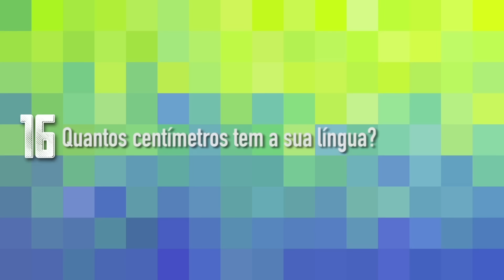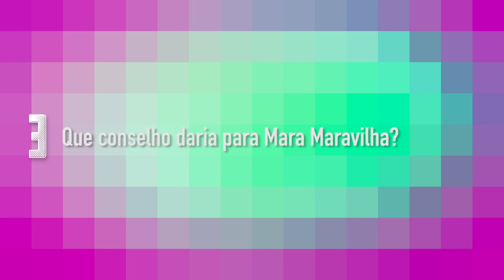+ 3 perguntas para: Inês Brasil - Põe na Roda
24 perguntas anteriores para Inês Brasil | Como o vídeo original dessa semana atrasou (péra, que tá ficando incrível!), vai segurando a marimba com Inês dando sua opinião sobre filmes, Mara Maravilha, Andressa Urach e mais!

► Periscope: @canalpoenaroda

Siga os integrantes do Põe na Roda:

► Pedro HMC
Twitter, Snapchat, Periscope e Instagram: @hmcpedro

► Nelson Sheep
Twitter, Snapchat, Periscope e Instagram: @nelsonsheep